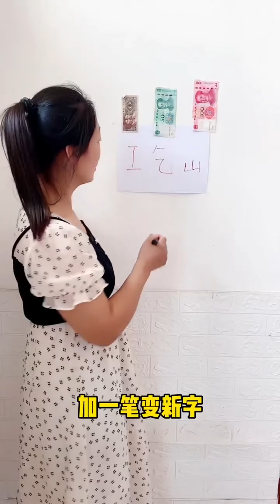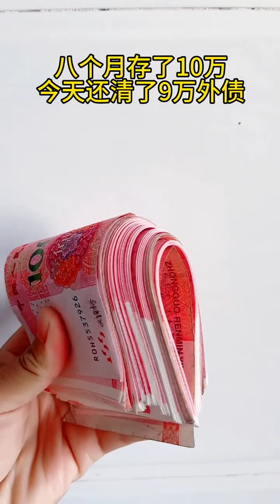I was the one being stepped on, but you guys made it happen. What's the big deal?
Welcome to the "Happy Xiao Song" channel, a hub for laughter and fun-filled rural comedy videos.

Our content is light-hearted and joyful, designed to accompany you with laughter through every moment of your day. No matter where you are, our videos will bring you the warmth and fun of home.

Our video content is positive and fully complies with YouTube community standards. We look forward to your joining us to create more moments of happiness!